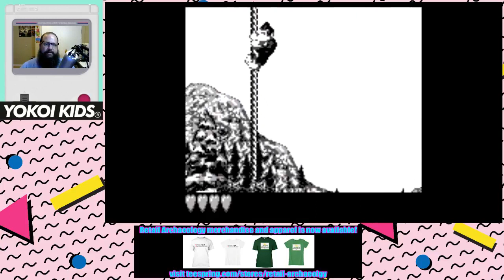Yokoi Kids! Nintendo Game Boy Club | Donkey Kong Land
This is an archive of the Yokoi Kids livestream from 8/17/2018 on the Retail Archaeology Channel. During this stream I played August's game Donkey Kong Land for the very first time.

Visit yokoikids.com and follow @YokoiKids on Twitter for more information.